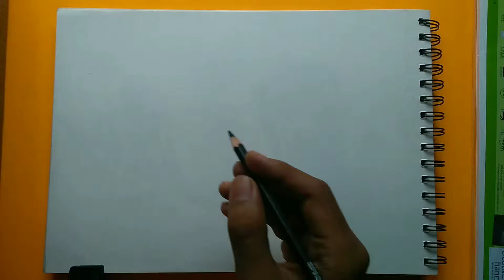How to draw eyes step by step